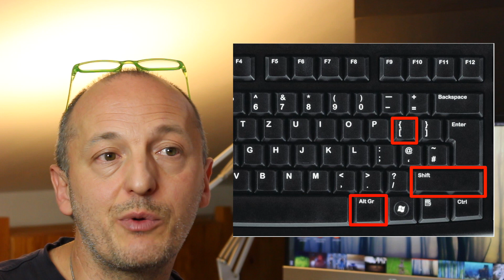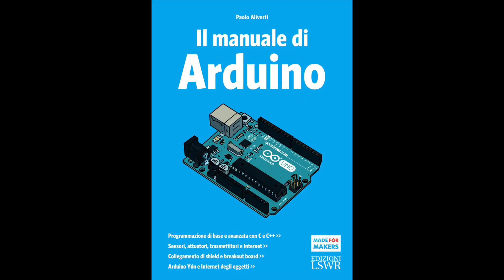Arduino Tutorial Italiano - Lo sketch - #3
Che cos'è uno sketch? Come funziona? I due moduli loop e setup sono spiegati in dettaglio, così da comprendere il meccanismo di funzionamento di base di Arduino.

Puoi scaricare gratuitamente il mio libro: "Il manuale di Arduino - Guida Completa" dal mio sito oppure direttamente da gumroad